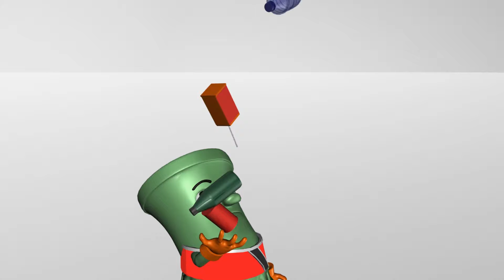Ronnie the Recycler (The Juggler)